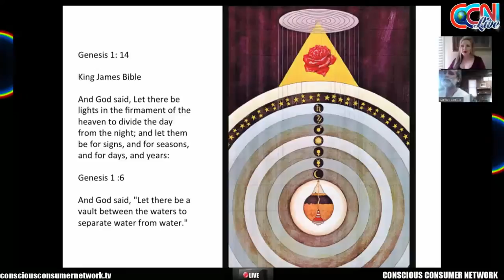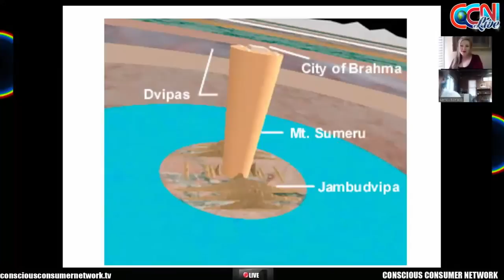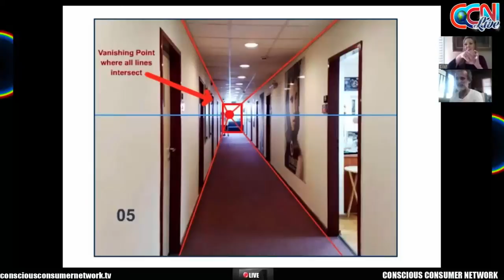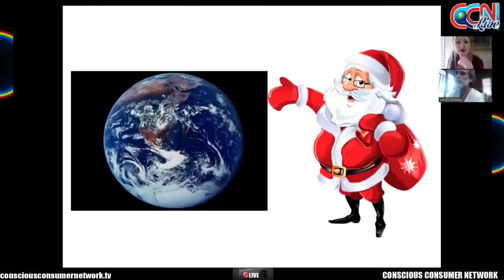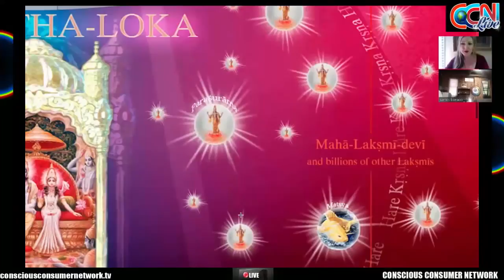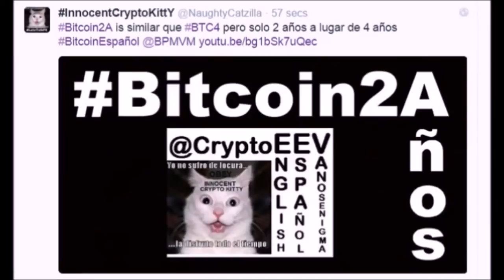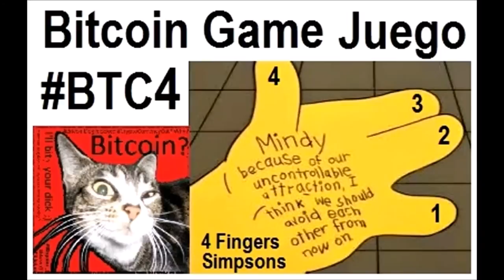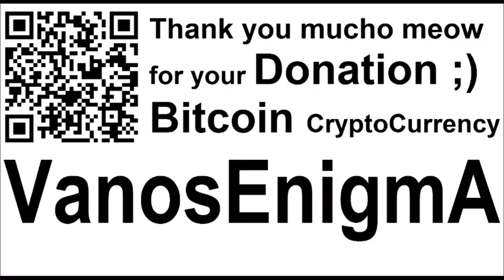VideoMix 106 Gnosis Cosmology Magnetism North Pole Flat Earth Energy Vibration Geometry Bitcoin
Part of the video is from Minute 39 Santos Bonacci - Flat Earth by Conspherecy Truth
Eilish De Avalon talks to Santos Bonacci about the Flat Earth HD, . Mirrored from Conscious Consumer Network.